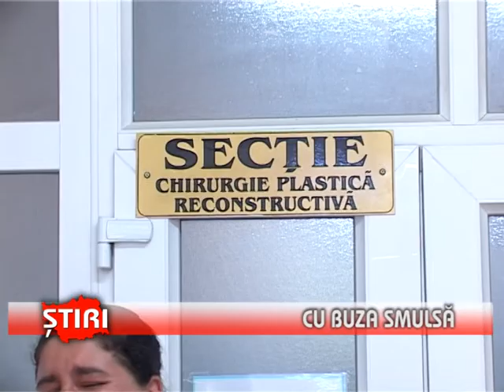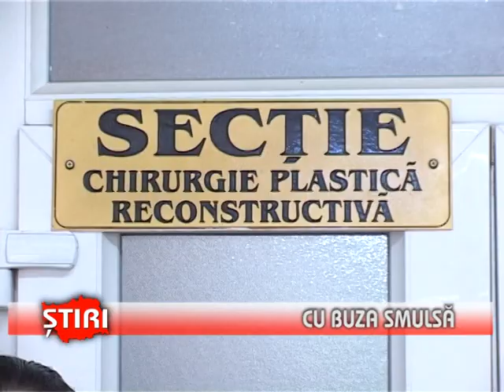Cu buza smulsă - (23.04.2014)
Cu buza smulsă